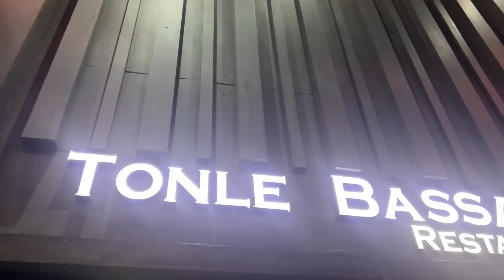Vợ chồng Tiết Cương được Chị Ngọc Thưởng chiêu đãi Buffet Khách sạn 5 sao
Chào mừng các bạn đến với kênh Youtube Tiết Cương Tui Đây. Nơi Tiết Cương chia sẻ về những niềm vui ở trong cuộc sống đời thường hằng ngày của Tiết Cương đến với mọi người.
Xin mọi người đồng hành cùng với Tiêt Cương nhé chân thành cảm ơn

© Bản quyền thuộc về Tiết Cương Tui Đây
© Copyright by Tiết Cương Tui Đây ☞ Do not Reup

© Copyright by Tiết Cương Tui Đây ☞ Do not Reup Vợ chồng Tiết Cương được Chị Ngọc Thưởng chiêu đãi Buffet Khách sạn 5 sao